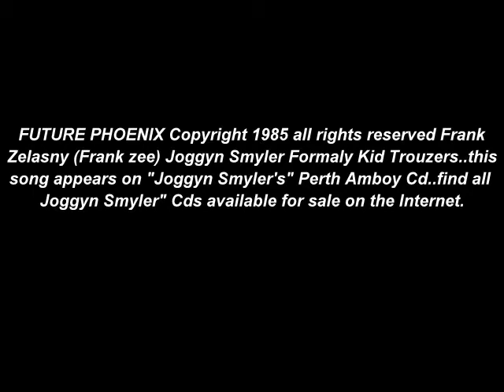FUTURE PHOENIX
Song bout how Phoenix AZ may one day become a Futuristic City. By Frank Zelasny (Frank Zee) Joggyn Smyler  Music ...I released this Future Phoenix song under the name of "Kid Trousers and Wisdom Bricks"  in the mid 1980's...